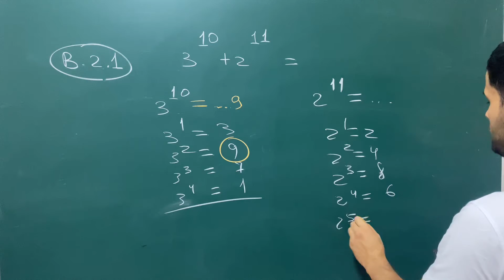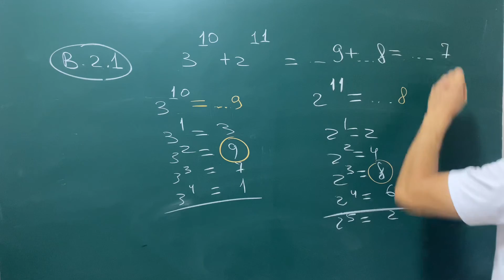Algritm_toplam Ohirgi_raqam_topishB(2.1)Algoritm_Talim_Markazi_Olmaliq